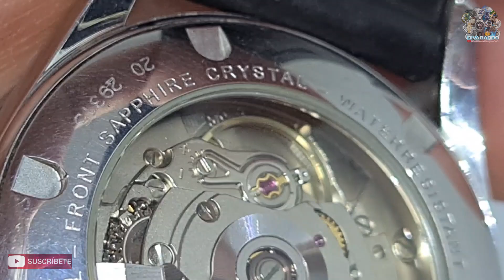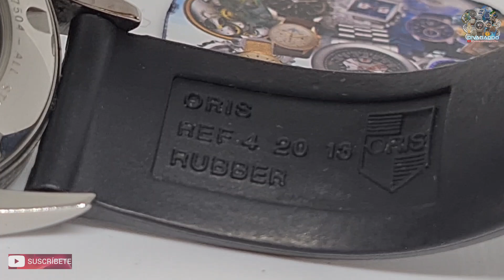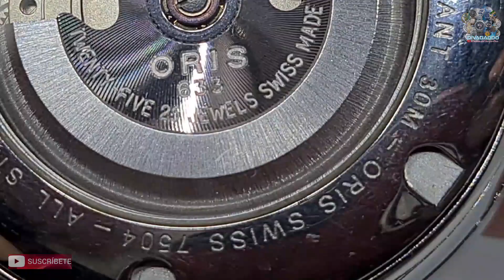RELOJ ORIS AUTOMATIC 25 JOYAS , MODELO REFERENCIA 7504 .de 41MM